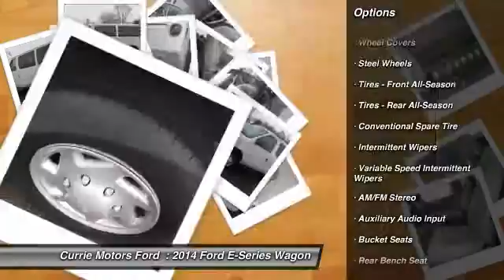2014 Ford E-Series Wagon Frankfort, Chicago, Bolingbrook FS867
2014 Ford E-Series Wagon E-350 SD XLT

Traction Control comes equipped on this 2014 Ford E-Series Wagon E-350 SD XLT. It comes with a 5.4 liter Triton 5.4L Flex Fuel V8 255hp 350ft. lbs. engine. Traction control eliminates wheel slippage and helps you accelerate under control. Interested? Don't let this vehicle slip away! Call today for a test drive.